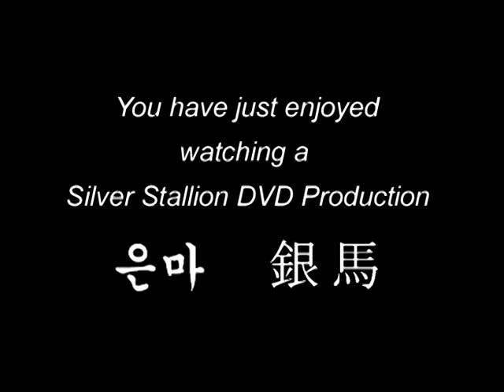The Amazing Rhythm Aces Stevie Ray Blues Bar Louisville, KY April 26, 2004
Russell Smith - guitar/vocals
Billy Earheart - piano/organ
Kelvin Holly - lead guitar
Mark Horn - drums
Matt McKenzie - bass